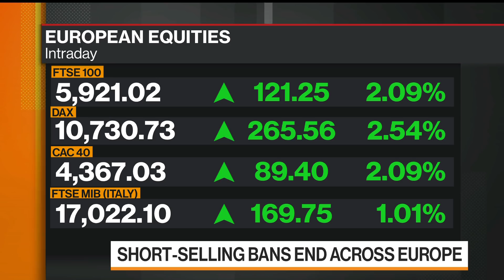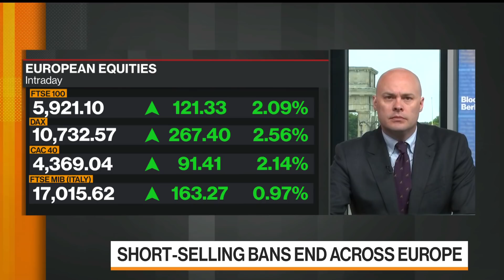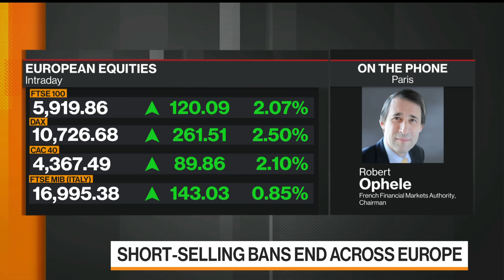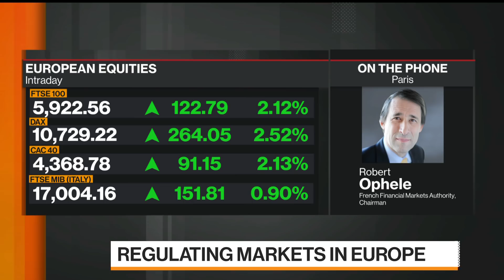Short-Selling Bans End Across Europe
May.18 -- Robert Ophele, chairman at the French Financial Markets Authority, discusses the end of the short-selling ban by European regulators. He speaks on “Bloomberg Markets: European Open.”